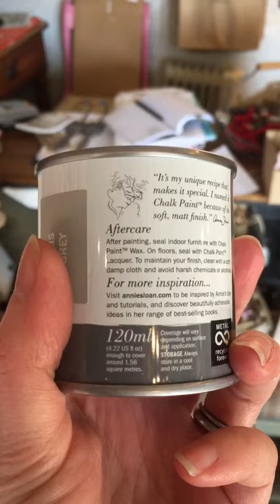Annie Sloan new project pots arrive!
We are delighted to be unpacking the new design Annie Sloan Chalk Paint project pots at La Di Da Interiors in Andover, Hampshire UK